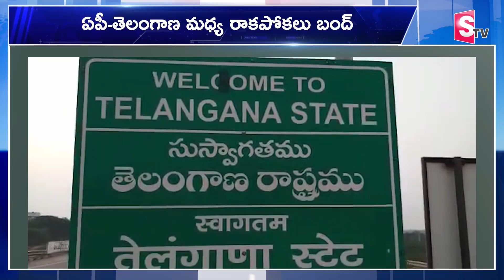ఏపీ - తెలంగాణ మధ్య రాకపోకలు బంద్ | Heavy Rains In AP ,Telangana ‪@sumantvguntur946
Watch►ఏపీ - తెలంగాణ మధ్య రాకపోకలు బంద్ | Heavy Rains In AP ,Telangana ‪ @sumantvguntur946